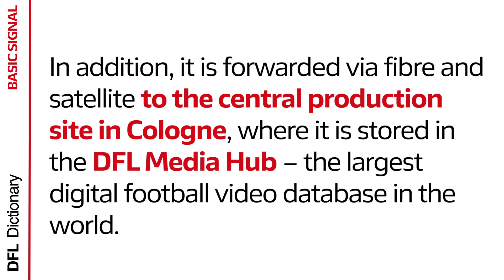What is the basic signal? - DFL Dictionary #1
Every matchday, millions of viewers follow the Bundesliga and Bundesliga 2 on TV. Whether live or in the post-match coverage, the basis for the broadcasts is the basic signal. What the basic signal is, how it is produced and how it is distributed to the viewer – find all information